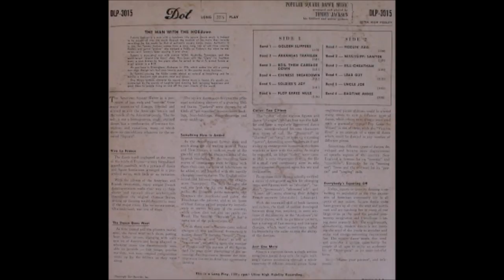Tommy Jackson - Popular Square Dance Music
Tommy Jackson
Popular Square Dance Music
Dot Records
DLP-3015
1956

A1 Golden Slippers
A2 Arkansas Traveler
A3 Boil Them Cabbage Down
A4 Chinese Breakdown
A5 Soldier's Joy 1
A6 Flop Eared Mule

B1 Fiddlin' Rag
B2 Mississippi Sawyer
B3 Bill Cheatham
B4 Lead Out
B5 Uncle Joe
B6 Ragtime Annie